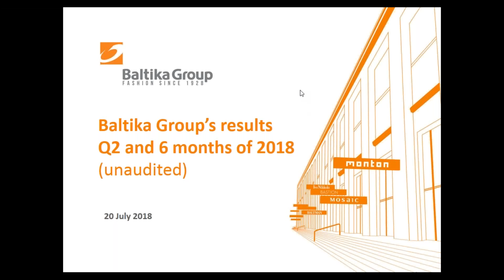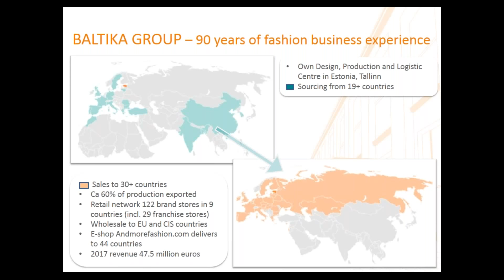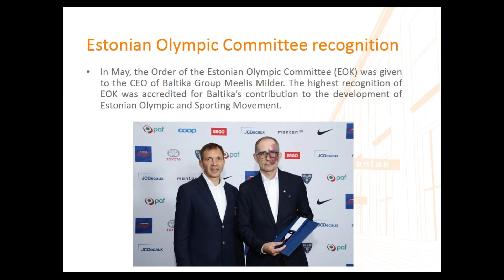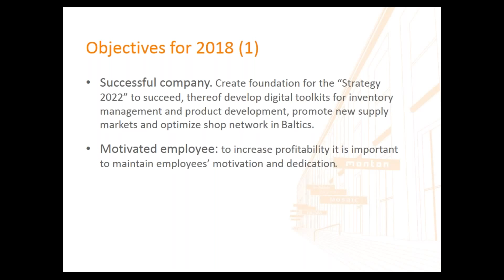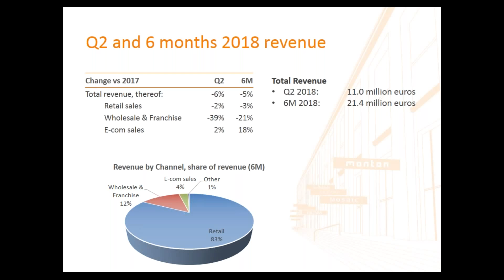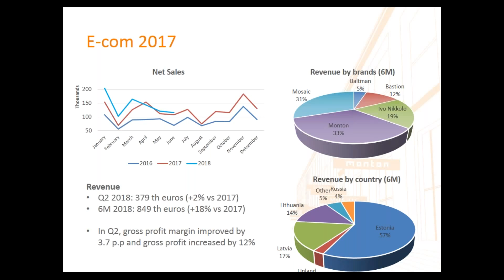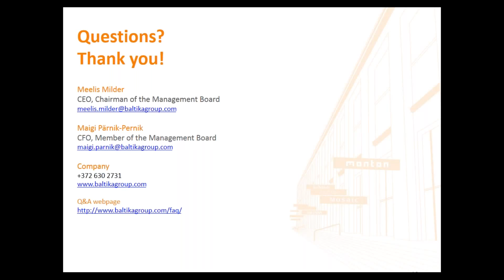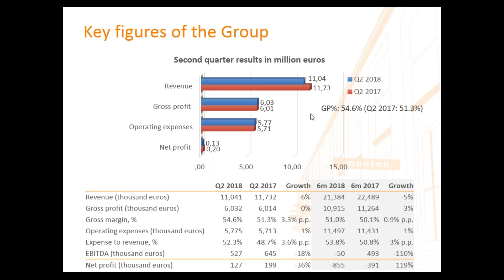AS Baltika webinar - presenting results of Q2 2018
The webinar was hosted by the Chairman of the Management Board Meelis Milder and the Member of the Management Board Maigi Pärnik-Pernik.